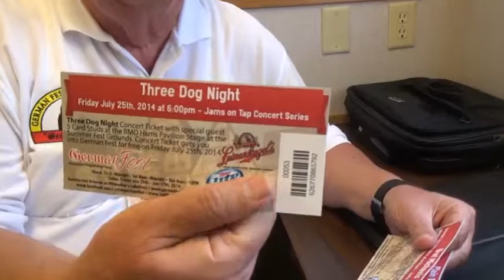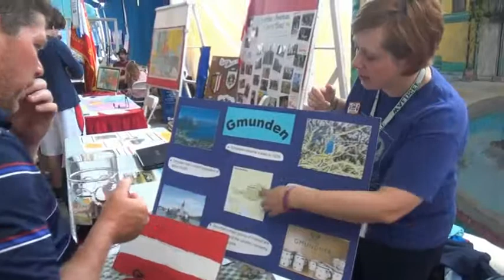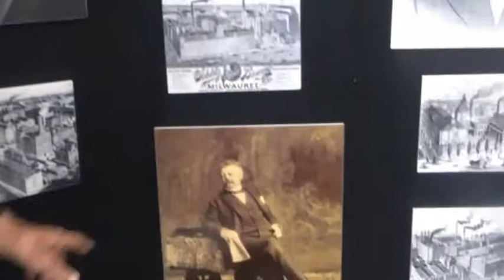2014 German Fest, Milwaukee, Wisconsin